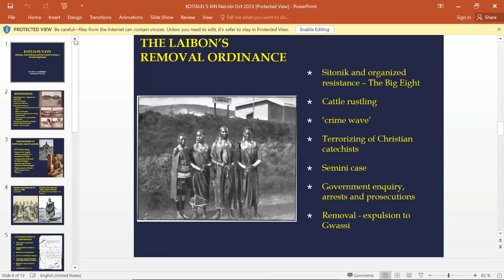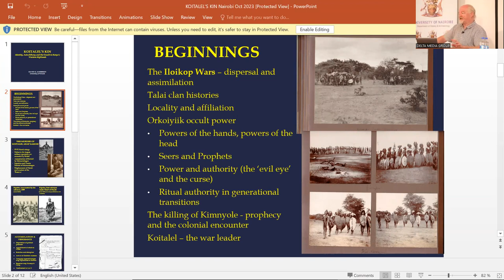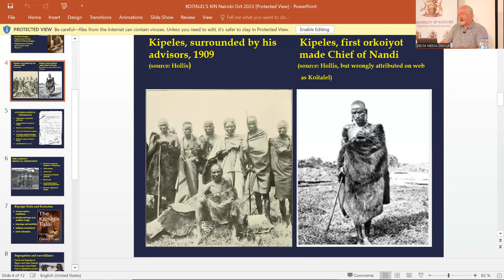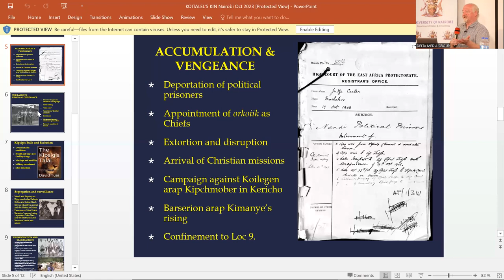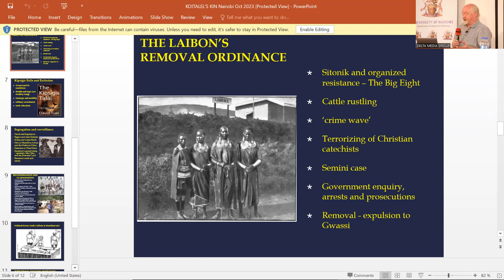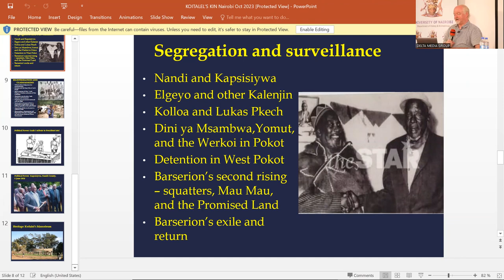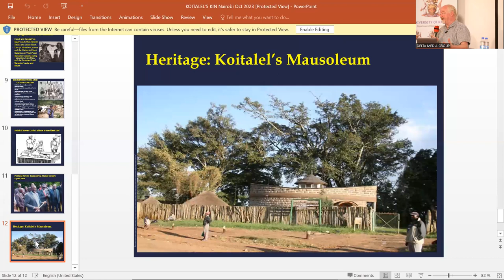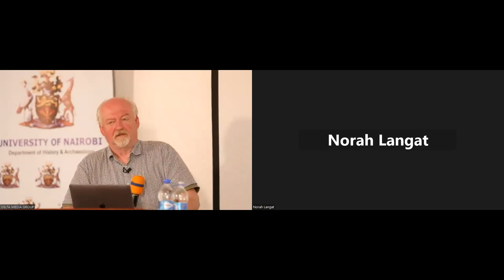Prof David Anderson Koitalel'sKin; Identity,Autochthony &the Occult in Kenya's Western Highlands.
David M.Anderson is a professor of African History,University of Warwick,UK.He holds a PhD from University of Cambridge and previously taught at the university of Oxford.
In this presentation, Anderson focuses on Kimnyole Kopitalel Arap Samoei, the Nandi orkoiyot(Occult Leader) who led his people in their fight against British Colonial conquest, only to be treacherously shot while under a flag of truce.Samole stands out among the pantheon  of Kenyan's heroes of early colonial resistance and his influence, through his kin(the current orkoiik),among the Kalenjin has stood the test of time.
Anderson argues that the wider history of the orkoiik remains a Kalenjin
concern that is not much understood beyond Kenya’s Western Highlands.
This presentation  highlights significant themes in that history,
positioning it at the centre of Kenya’s colonial and post-colonial
experience. The trajectory of this history links the pre-colonial past of the
early nineteenth century to the present, emphasizing the continuing
importance of the cultural practice and belief but also indicating how
these evolve and develop over time.